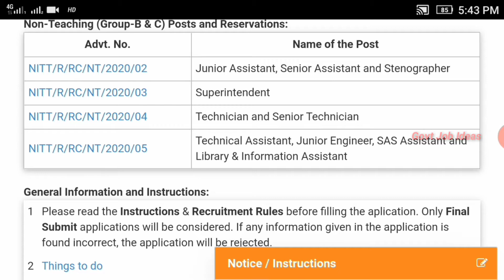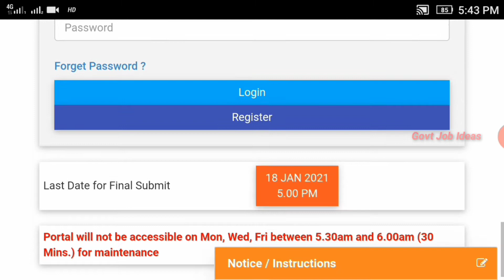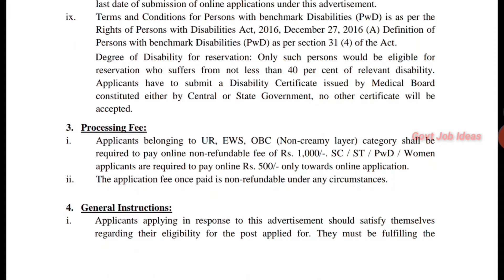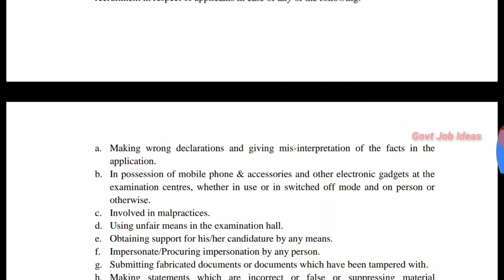தமிழக அரசு கல்வித்துறையில் சுப்பரான வேலைவாய்ப்பு|Government Jobs|12th Pass to Any Degree|TAMIL..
தமிழக அரசு கல்வித்துறையில் சுப்பரான வேலைவாய்ப்பு..